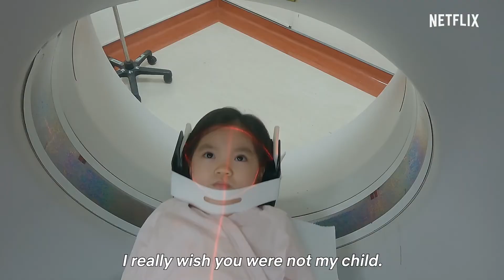Incantation | Official Trailer | Horror Brains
Incantation

Six years ago, a woman was cursed after breaking a religious taboo. Now, she must protect her daughter from the consequences of her actions.